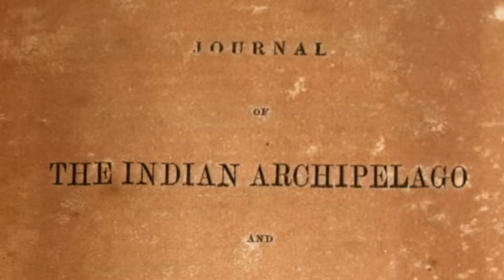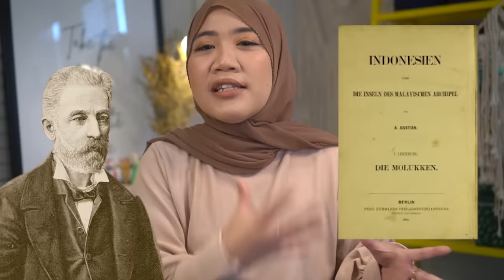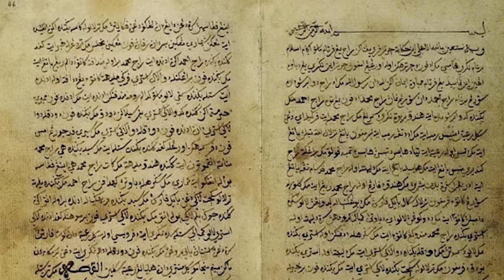ASAL USUL NEGARA INDONESIA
Stay safe and healty waaak!!!❤